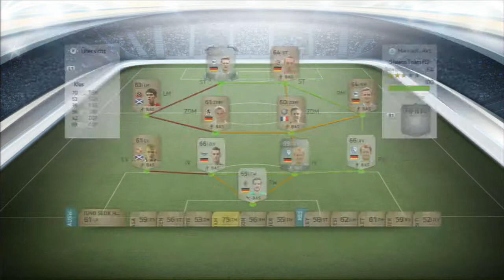Slawo's Abschied #4 - So ein Scheiß... FAILPART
Hey,
so ein fail... aber ich kann nichts mehr machen aber ist nur dieses eine mal...

Intro und Thumbnail leider keine heute, da ich sie noch nicht auf meinen pc rübergeswitcht habe...;)

Es kommen jeden Montag, Mittwoch und Freitag ein neues Video

Ich freue mich über jeden netten Kommentar

Danke fürs durchlesen

Servus
Machts Gut
Und
Tschau ;)